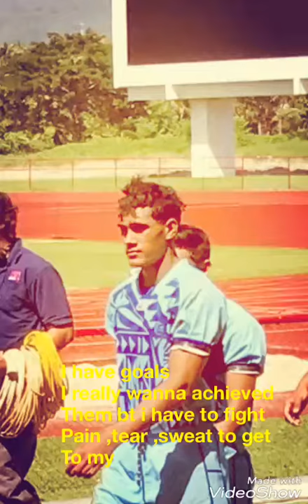Knights faleata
Beast 💪💪